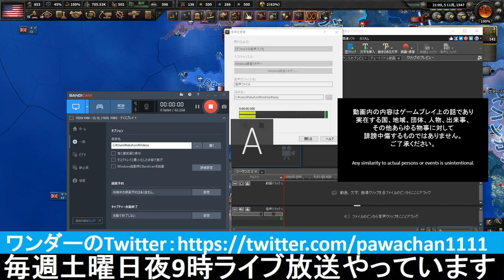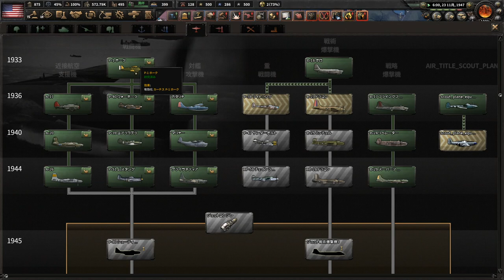▼最終回 [HOI4 La Résistance 実況] ザ・スパイ物語 第２０話「欧州戦線異状なし」 〜ドイツとの最終決戦、ノルマンディー上陸作戦から〜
ハーツオブアイアン４の新DLC、La Résistanceのアメリカプレイの続きです。
ドイツがソ連のモスクワに迫っている状況のため、急きょドイツとの決戦を前倒しして、ベルリン攻略を目指します。
10師団×5を同時並行的にノルマンディー付近に強襲上陸させ、港を安定確保したら、後続として24師団を上陸、ついかで10師団×2をオランダ付近に展開し、パリを陥落させ、ベルリンへ向かいます。
と簡単に書いていますが、リハーサルの段階で全然うまくいかず、なんとかうまくいった回を最終回として収録しています。。。笑